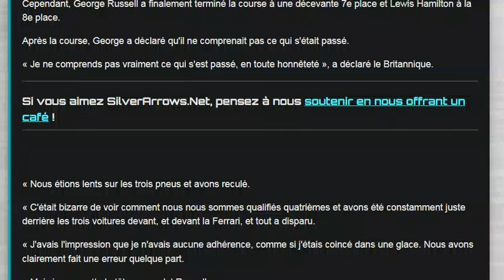Russell ne comprend toujours pas ce qu'il s'est passé pour lui en course à Zandvoort